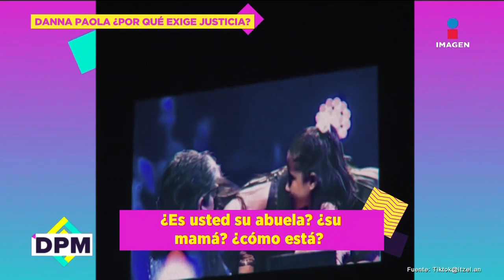Danna Paola invita a niña al escenario y descubre que su mamá está desaparecida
Un nudo en la garganta tuvo más de uno en uno de los conciertos de Danna Paola en Guadalajara, al descubrir que una niña que la cantante subió al escenario tenía a su mamá desaparecida, dándole un giro de tuerca a la situación que se estaba viviendo en ese momento.

15 de febrero 2023